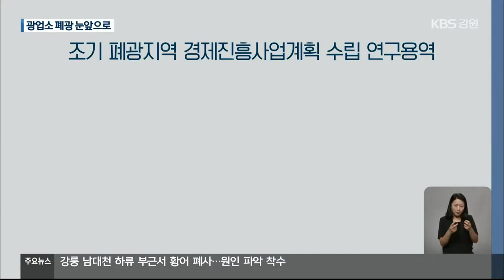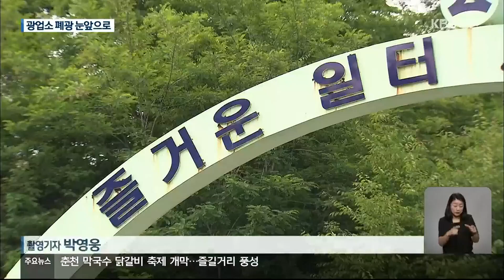석공 광업소 폐광 현실화…대책 마련에도 술렁 / KBS 2023.06.13.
[앵커]

 대한석탄공사의  국내 광업소 폐광이 현실화됐습니다.

 전라남도 화순광업소가 이달(6월) 말에 문을 닫는데요,

 내년에는 태백 장성광업소, 2025년에는 삼척 도계광업소 순서로  석탄공사 산하 모든 탄광이  사라지게 됩니다.

 정부와 자치단체 모두 대책 마련을 서두르고 있습니다.

 정창환 기자입니다.

 [리포트]

 전라남도 화순광업소가  이달(6월) 말에 문을 닫으면,  다음 순서는 태백 장성광업소입니다.

 내년 6월에 폐광할 예정입니다.

 폐광이 임박해서야  정부 등이 대책 마련에 나섰습니다.

 내년 9월까지 진행되는 조기 폐광지역 경제진흥사업계획 수립 연구용역이 대표적입니다.

 석탄공사 부지를 활용한  대체산업 육성 계획을 수립하고,  부지 매입 예산 확보와 사업 타당성을 검토한다는 겁니다.

 각 지역에서는 일자리 창출을 최우선으로  대체산업 발굴을 고민하고 있습니다.

 [김대승/태백시 산업과장  :  "'국가 주도의 핵심 광물 산업단지 조성이 필요하다'라고 계획하고 있습니다.  그리고 여러 국내에 있는 대기업들, 중견기업 유치를 위해 뛰고 있고요."]

 하지만 연구용역 이후에  사업 확정과 타당성 검토, 예산 확보 등의 절차를 감안하면  상당한 시일이 걸린다는 게 문젭니다.

 이 때문에, 폐광시설 사후 관리와  실직 근로자를 위한 일자리 대책도 마련됩니다.

 산업통상자원부는 올해 말까지 석탄공사 광업소의 광해 실태를 조사하고, 종합 복구 대책을 수립할 계획입니다.

 지역에서는 폐광 근로자들의 이탈을 최소화하기 위해 광해복구사업의 조속한 시행을 촉구하고 있습니다.

 [함억철/태백상공회의소 사무국장  :  "이들이 가지고 있는 기술력과 노하우를 잘 접목시켜서 광해복구사업을 조기에 시행함으로 인해서, 이들이 재취업함으로써 인구 유출을 방지할 수 있습니다."]

 지역 경제의 버팀목이던 석탄공사 광업소 폐광이 현실화되면서, 정부 차원의 대책 마련이  추진되고 있지만, 폐광지역에서는  기대와 우려가 교차하고 있습니다.